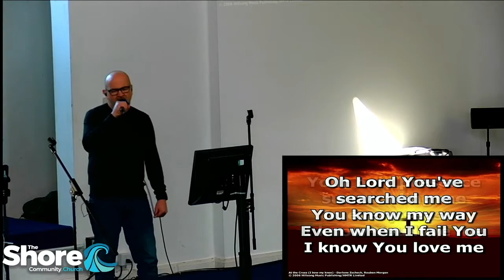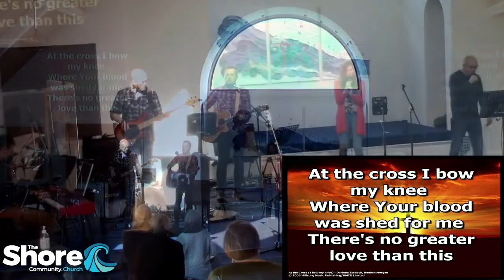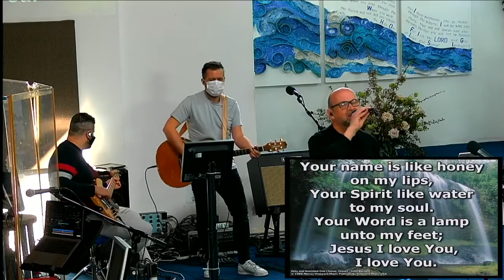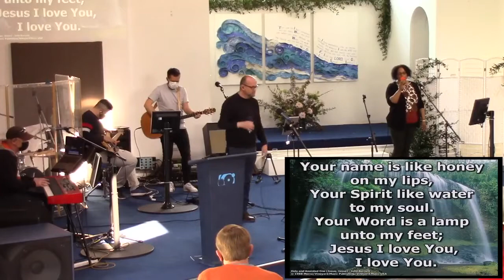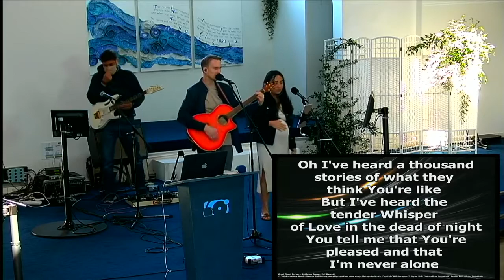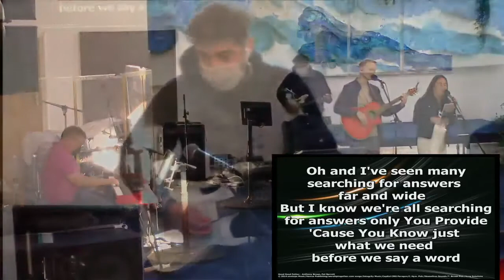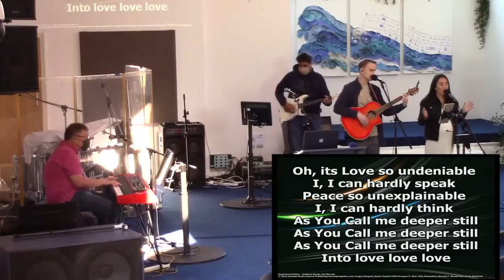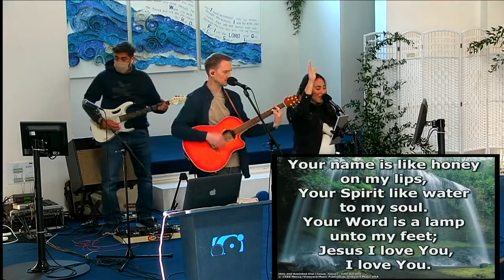Worship from April - The Shore Playlist - The Shore Community Church, Bognor Regis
A compilation of all of our worship from April! See below for timestamps.

Sunday 4th April (Easter) - Jamie, Paul, Hannah & Dave
00:00:14 - O Praise the Name
00:05:12 - Mighty to Save
00:11:03 - Worthy of it All
00:16:55 - At the Cross (I Bow my Knee)

Sunday 11th April - Hannah & Tee
00:23:29 - Goodness of God
00:30:25 - Hallelujah (Be High and Lifted Up)//Still (Hide me Now)
00:39:35 - Come as You Are

Sunday 18th April - Dave & Jess
00:44:59 - I Give You My Heart (This Is My Desire)
00:48:02 - Amazing Grace (My Chains Are Gone)
00:51:45 - Holy and Anointed One (Jesus, Jesus)
00:57:13 - Amazing Love (You are my King)
01:00:35 - We Bow Down (and Confess You are Lord)
01:05:32 - How Great is our God (The Splendour of the King)

Sunday 25th April - Jack & Liz
01:10:49 - I Stand Amazed (In the Presence)
01:16:05 - Good Good Father
01:22:09 - Where You Are//Holy and Anointed One (Jesus, Jesus)
01:38:33 - For the One
01:44:05 - How He Loves (He Loves Us)

To find out more about The Shore Community, visit our